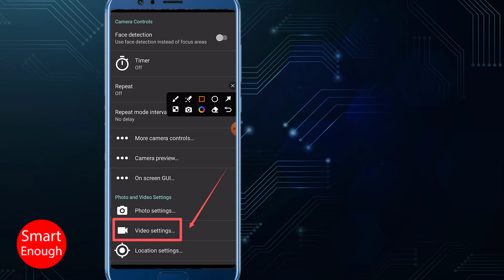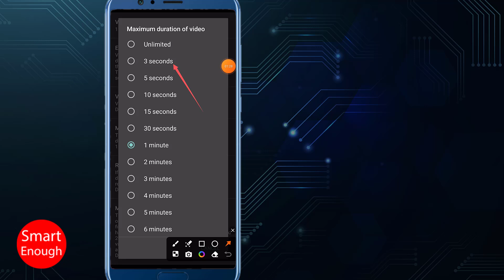How to Set Maximum Duration of Video to Unlimited in Open Camera App?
How to enable record video of unlimited duration in Open Camera App? How to Set Maximum Duration of Video to Unlimited in Open Camera App? How to turn on record unlimited video duration in Open Camera?

How to set Maximum Duration of Video to Unlimited?